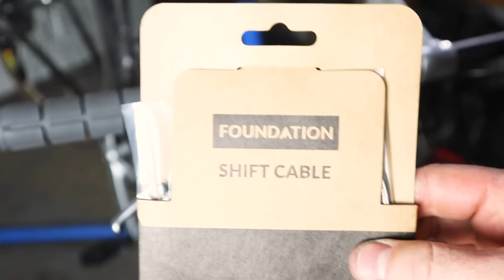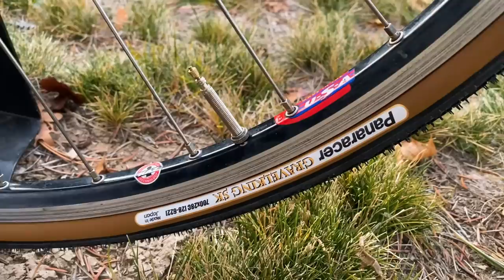StreetFighter Road Bike Restoration Build - Lemond Nevada City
Most of the used parts for this build came from the Salt Lake Bicycle Collective.

Just Say It out Loud - by Gamma Skies